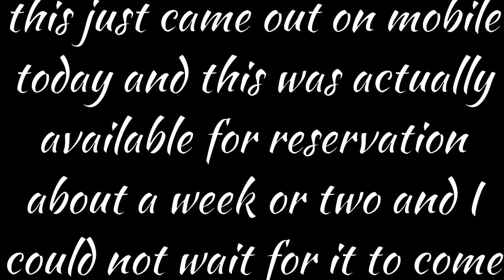It Finally Came Out(Bloons TD 6) on mobile